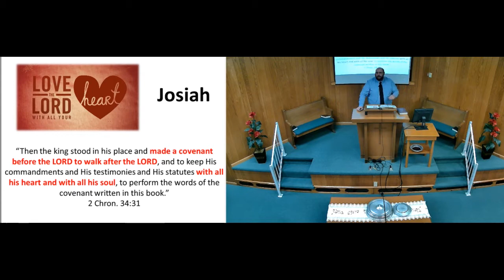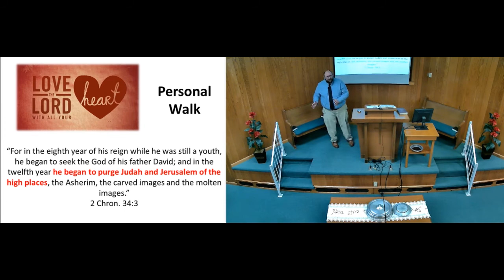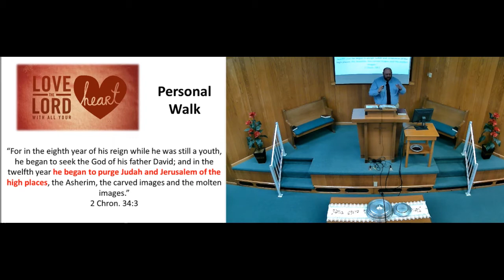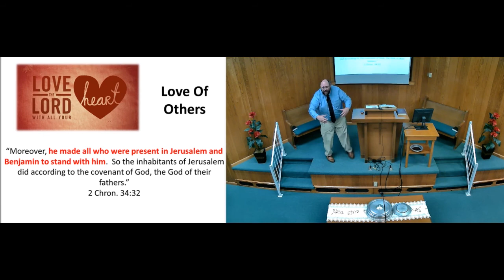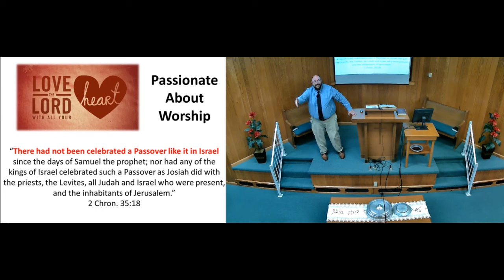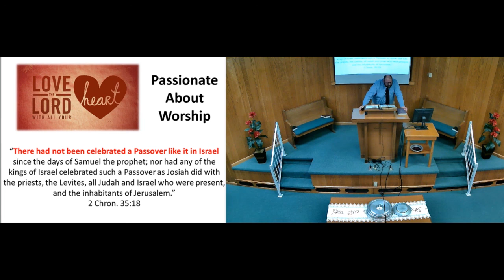King Josiah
We must serve the Lord with all our heart !